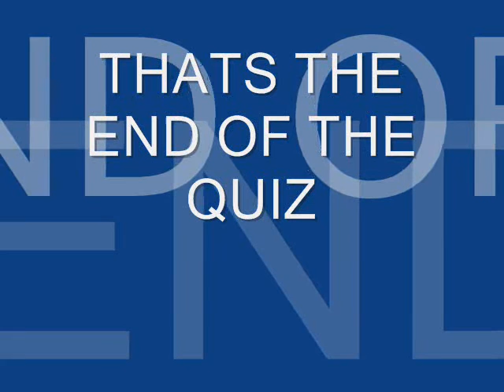fOOTBALL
Football films Quiz